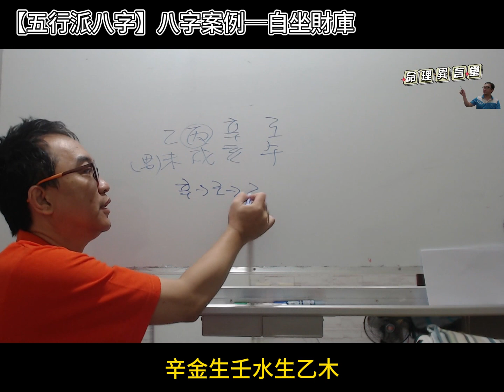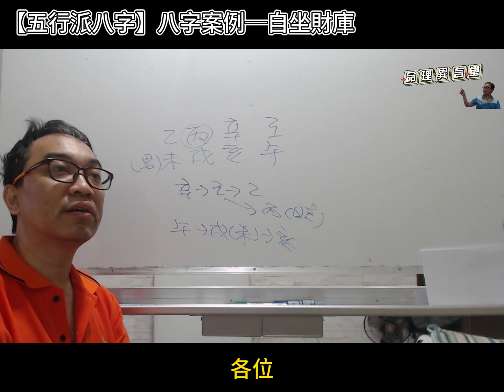【五行派八字】八字案例─自坐財庫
八字案例─自坐財庫

自坐財庫無人不富，是不是真的這樣？

很多人都有這樣的迷思，以為坐財庫很好，但在五行派就是只看五行生剋。

我們看這八字天干為辛金生壬水生乙木，壬水剋丙火日主，地支為五火生戌土為土剋亥水，所以這八字是日主受剋，而且官運跟財運都是受傷的情況。

所以一切還是看五行流通，並非一句自坐財庫就會怎樣。
服務項目(先預約)
3.八字批命(流年)3600、取名3600、勘宅12000、姓名鑒定500
4.Line：s12860990、微信：s12860990
7.服務地點：高雄市大社區萬金路82-7號(楠梓火車站前的旗楠路一路直走便可看見萬金路)